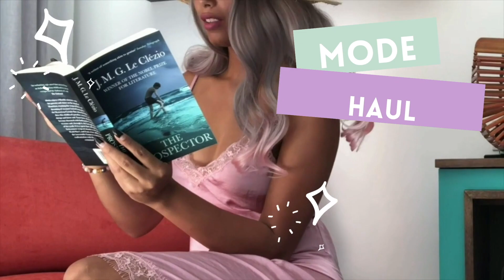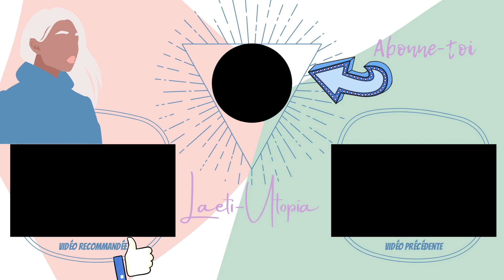STORY TIME: micro-pigmentation de tâches de rousseurs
Hello hello les Fashiz!

me voilà de retour dans cette video un peu spéciale (ouais je sais tout les youtubeurs disent ça! LOOOOL) mais là vraiment c'est PAR-TI-CU-LIER ...